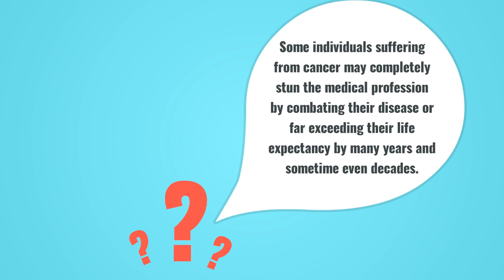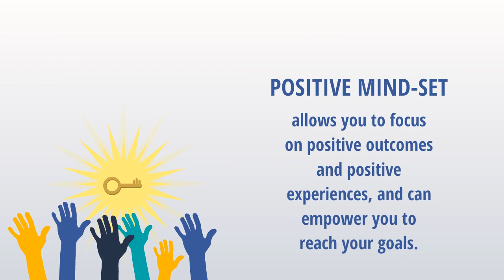Treatment Of Cancer || Stuart Downing - Hypnosis / Life Coach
Cancer is probably the toughest fight any one of us could ever come up against. However, the fact is that 1 in 2 of us will at some point in our lives develop a form of cancer. So, how can hypnotherapy help alongside appropriate medical intervention?
Some individuals suffering from cancer may completely stun the medical profession by combating their disease or far exceeding their life expectancy by many years and sometime even decades. How is this possible? These people may be very positive and upbeat and remain psychologically intact during their treatment; as such they may enjoy a better quality of life, appear to suffer less pain, may recover more quickly and take their treatment in their stride, because their mind-set is conducive to getting well.
Hypnotherapy can help you to have the right mind-set, and can help you to visualise yourself fighting the rogue cells. It is not in itself a cure, but rather part of the approach to the illness to encourage recovery and potentially support your immune system by creating a more positive outlook.
stress in the immune system from both long term stresses and a series of recent major traumas can lower the immune systems effectiveness, potentially allowing disease to manifest itself. Restoring the psychology to a positive mindset can help support the sufferer’s immune system and may contribute towards a positive effect on their recovery. Supporting medical treatment with psychological therapy can provide an all-encompassing assault to allow the client to produce the best possible environment they can.
Positive mind-set allows you to focus on positive outcomes and positive experiences, and can empower you to reach your goals. A positive mind-set may help improve perception of pain, allow optimism and build inner strength and acceptance.

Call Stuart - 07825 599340